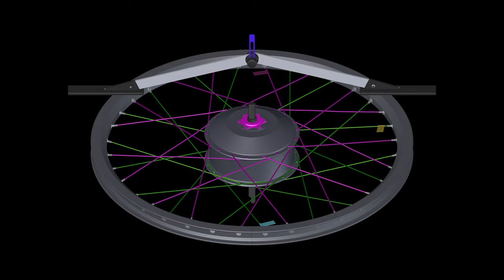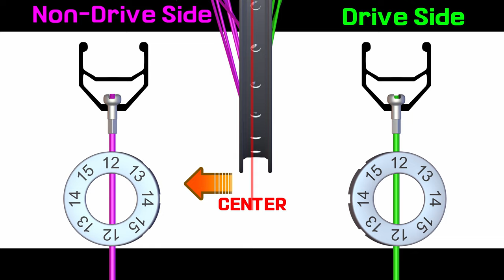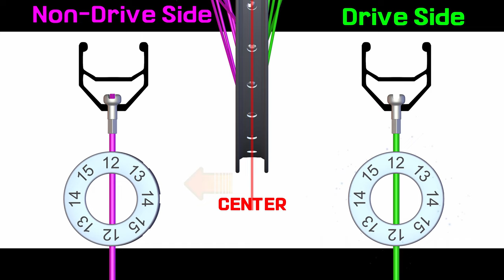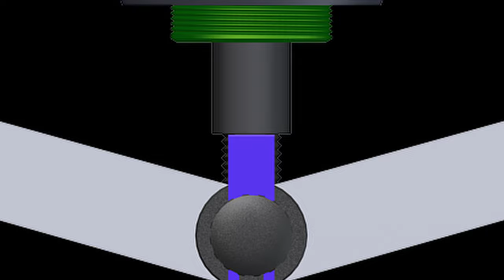당신의 자전거 휠이 가운데 있는지 궁금 하신가요 ? 센터링 디싱 : 휠 제작 교과서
⚡타이어, 튜브, 스포크, 휠, 림, 허브 구매 가능한 주소 모음

아마존 영문판 전기자전거 책 4권